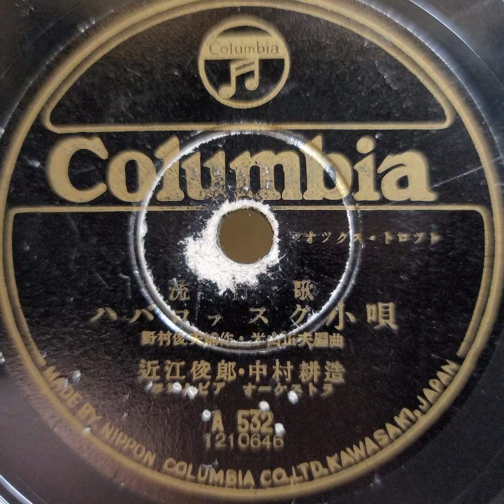近江 俊郎・中村 耕造 ♪ハバロッスク小唄♪ 1949年 78rpm record. Columbia Model No G ｰ 241 phonograph